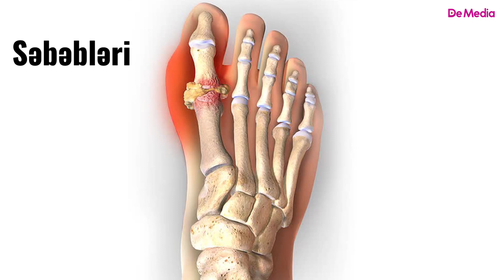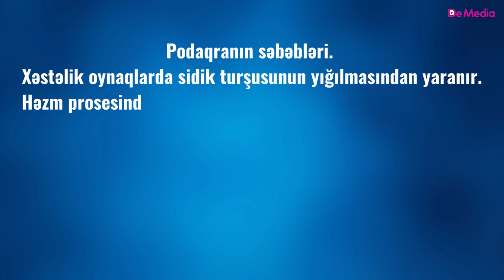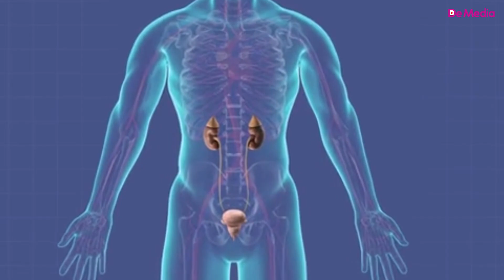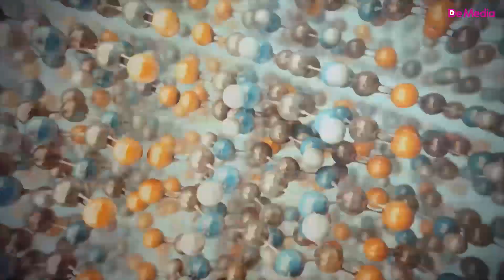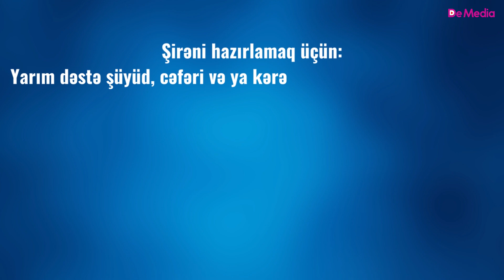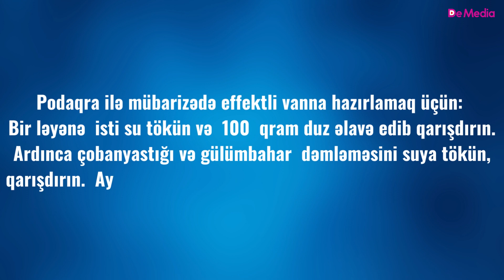Ayaqdakı İltihabı Təmizləyir - Podaqranın Qədim Müalicə Üsulu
Yağışlı havaların başlaması ilə podaqranın verdiyi narahatlıq da artır.  Ayaqdakı oynaqların ağrılı iltihabı həyatı çətinləşdirir. Xatırladım ki,  podaqra xroniki xəstəlikdir, tam sağalması mümkün deyil. Ancaq xəstəliyin inkişafının qarşısını almaq və remissiya vəziyyətinə qayıtmaq üçün vasitələr var.
Rəsmi tibbin təklif etdiyi dərmanlar təhlükəsiz deyil. Ancaq ənənəvi tibbdəki alternativlər əks təsirlər göstərmədən sizi xilas edə bilər. Bu gün podaqranın səbəblərindən, onunla mübarizə aparmaq üsullarından danışacağam.

Podaqranın səbəbləri. Xəstəlik oynaqlarda sidik turşusunun yığılmasından yaranır. Həzm prosesində tam mənimsənilməyən purin maddəsi sidik turşusunun miqdarını artırır.  Normal vəziyyətdə sidik turşusu böyrəklər vasitəsilə orqanizmdən xaric edilir. Lakin elə hal yaranır ki,  sidik turşusunun miqdarı günbəgün çoxalır, böyrəklərin onu  lazım olan qədər bədəndən atmağa gücü çatmır. Bu zaman podaqranın meydana çıxması labüd olur…
Əksər hallarda podaqra əzələ-skelet sisteminin digər xəstəlikləri fonunda inkişaf edir. Səbəblərdən biri də, bu xəstəliklərin düzgün müalicə edilməməsidir. Xəstə ağrıkəsicilərdən və iltihab əleyhinə dərmanlardan  həddən artıq istifadə etdikdə böyrəklər  yüklənir. Nəticədə, böyrəyin funksionallığı azalır. Buna görə də, heç bir dərmanı həkimin məsləhət bildiyindən artıq qəbul etmək düzgün deyil. Çünki   yüklənən böyrək bir gün “ağ bayraq” qaldırar və işləməyə daha gücü çatmadığını deyər. Beləcə, orqanizmin faciəsi başlayar. Üstəlik, proses heç bir simptomla özünü büruzə vermədən irəliləyər ki,  insan bir də onda ayılar, dializ terapiyası ilə üz-üzədir.
Necə ki, sidik turşusunun çoxluğu böyrəyi yükləyir və o,  işini ləng görür, eləcə də, böyrəkdəki hər hansı digər problem də sidik turşusunun orqanizmdə yığılma səbəbinə çevrilə bilir. Məşhur riyazi deyimdə olduğu kimi: “toplananların yerini dəyişəndə cəm dəyişmir”. Yəni  istər problem böyrəkdə olsun, istər həddən artıq purinlə zəngin qidaların qəbulunda, nəticə  dəyişmir: podaqra peyda olur.

Xəstəliyin simptomları.
Əsas simptomlar oynaqda ağrı, qızartı və yüksək temperaturdur. Çox vaxt xəstəliyin ilk təsir göstərdiyi oynaqlar baş barmağa aid olur. Tədricən aşağı ətrafların digər oynaqlarına, sonra isə əllərdəki oynaqlara yayılır. İllər keçdikcə, xəstəlik irəlilədikcə sidik turşusu oynaqlarda, dərinin altında toplanmağa başlayır və tofus əmələ gətirir. Bunlar iltihablaşaraq xoraya çevrilə bilən sidik turşusu laxtalarıdır. Əgər laxtalar kifayət qədər böyükdürsə, o zaman cərrahi yolla çıxarılmalıdır. Cərrahi müdaxilə gecikdiyi halda, belə bir laxtalanma partlayar və irin qana daxil ola bilər ki, nəticədə, insan ölər...

Podaqranın inkişafını necə dayandırmaq olar?
Rəsmi tibb sidik turşusunun səviyyəsini azaldan dərmanlar təklif edir. Ancaq bilirsiniz ki, onların böyrəklərə mənfi təsirləri var.
Sidik turşusunu orqanizmdən çıxarmağa kömək edəcək ənənəvi tibb reseptləri haqqında sizə məlumat vermək istəyirəm. Bu reseptlərdən mütəmadi olaraq istifadə edən insanlar onların müsbət  təsirini qeyd edirlər. Vannalar və şirələr kompleks halda tətbiq edildikdə xəstəliklə mübarizə aparmaq effektiv olur.

Şirə kimi, şüyüd, cəfəri, kərəviz və limon suyu için. Bu bitkilərin hamısında sidik turşusu da daxil olmaqla turşuları özünə çəkən və çıxaran maddələr var. Bundan əlavə, sözügedən şirələr immuniteti gücləndirirlər, böyrəklərin fəaliyyətinə müsbət təsir göstərirlər.  Şirəni hazırlamaq üçün: yarım dəstə  şüyüd, cəfəri və ya kərəviz götürün. Xırda doğrayın. Göyərtinin üzərinə  yarım litr qaynar su tökün və  qabın ağzını bağlayın. 20 dəq sonra cuna ilə süzün. Zövqə görə, ya eləcə, ya da azacıq limon suyu qatılmış halda için. Şirəni gün ərzində az-az qəbul edin.  Bir şeyi də qeyd edim ki, göyərtilərin şirəsini ayrı-ayrılıqda hazırladığınız kimi, hamısını qatıb, qarışıq şirə də əldə etmək olar.

Podaqra ilə mübarizədə effektli vanna hazırlamaq üçün: 3 xörək qaşığı gülümbahar qurusu, 3 xörək qaşığı çobanyastığı qurusu götürün. Bunları 1 litrlik şüşə qaba qoyun, üstünə qaynar su əlavə edin. Qapağı bağlayın və yarım saat dəmləyin. Bir ləyənə  isti su tökün və  100  qram duz əlavə edib qarışdırın. Ardınca çobanyastığı və gülümbahar  dəmləməsini suya tökün, qarışdırın.  Ayaqlarınızı bu su ilə 20 dəq müddətində vanna edin. Proseduru həftədə 3 dəfə təkrarlayın.  Podaqranın kəskinləşməsinin qarşısı alınacaq və ağrılar azalacaq.